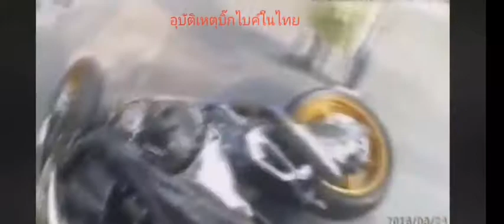อุบัติเหตุ​บิ๊กไบค์​ในไทย